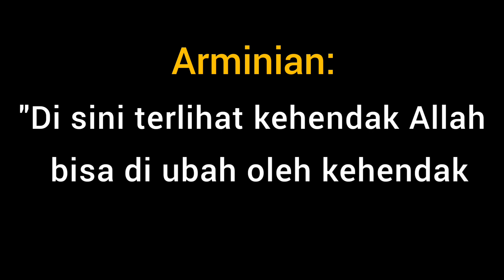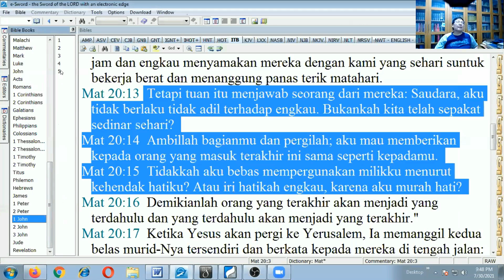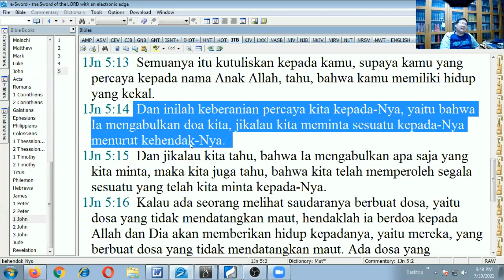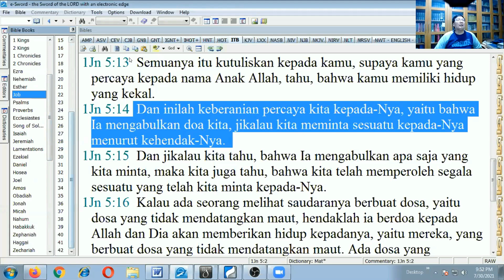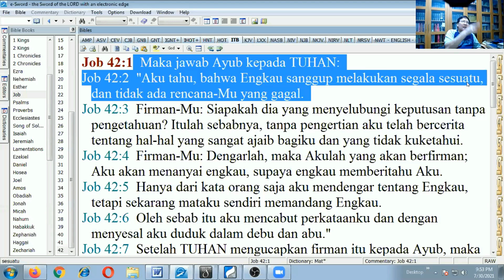Free Will dapat Mengubah Ketetapan Allah? Pdt. Budi Asali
Ada satu teks yg kelihatannya mendukung posisi kaum Arminian yang memahami bahwa kehendak manusia (free Will) bisa mengubah rencana / ketetapan Allah, yaitu dalam 2 Raj. 20:1-11. Apakah memang demikian? video ini berisi penjelasan dari Pdt. Budi Asali, M.Div